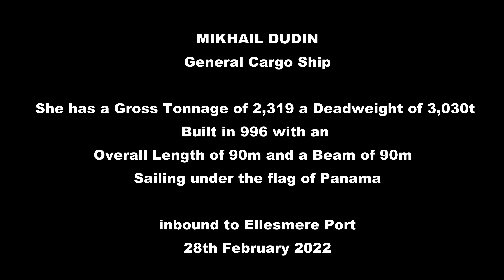Mikhail Dudin - General Cargo Ship Inbound to Ellesmere Port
MIKHAIL DUDIN (IMO: 9057329) is a General Cargo Ship registered and sailing under the flag of  Panama. Her gross tonnage is 2319 and deadweight is 3030. MIKHAIL DUDIN was built in 1996. MIKHAIL DUDIN length overall (LOA) is 89.5 m, beam is 13.4 m. Her container capacity is 118 TEU. The ship is operated by ASPOL-BALTIC CORP LTD.